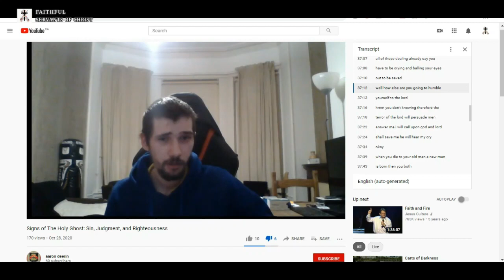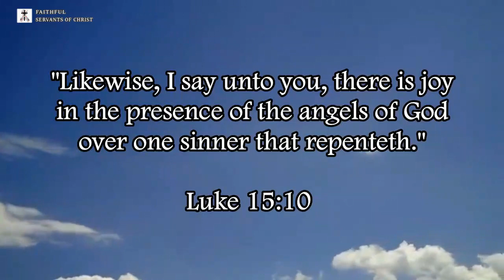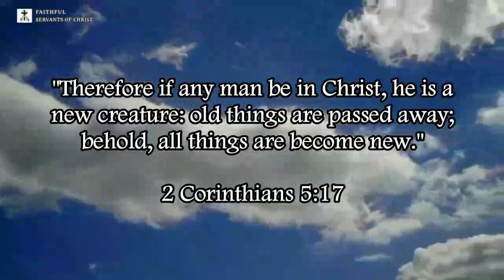Aaron Deerin Proves He Is Not Saved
Denlingerite devil Aaron Deerin proves that he is as lost as his father, the devil.